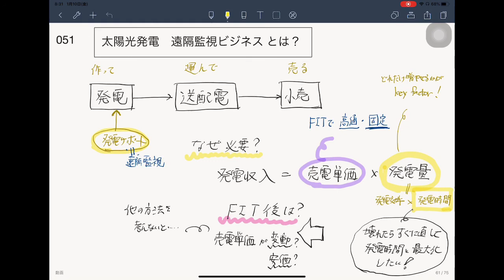051 勝手に電力2.0（太陽光発電の遠隔監視ビジネスとは？）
電力ビジネス全体の中で、遠隔監視ビジネスを妄想しました！